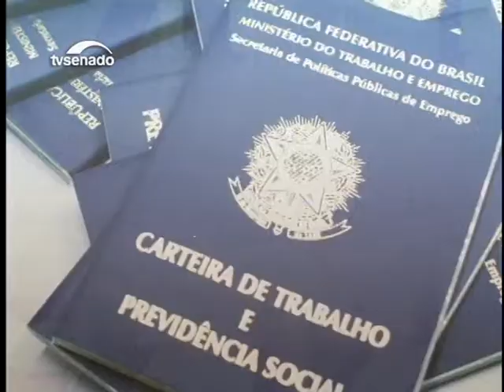Funcionários de bares, restaurantes e hotéis poderão incorporar gorjetas ao salário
Trabalhadores de bares, hotéis e restaurantes, como cozinheiros e garçons, terão direito a incorporar ao salário o rateio de gorjetas pagas pelos clientes. A proposta já foi aprovada pelo Congresso Nacional e aguarda sanção do presidente da República para começar a valer.